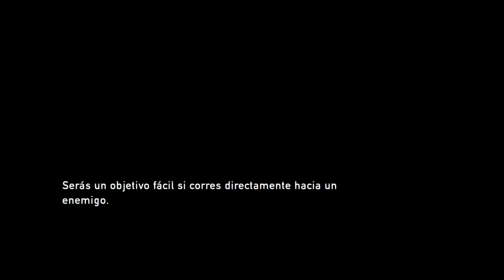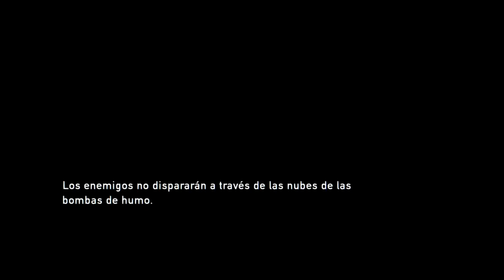The Last of Us - #16